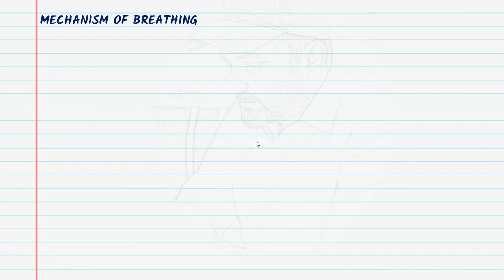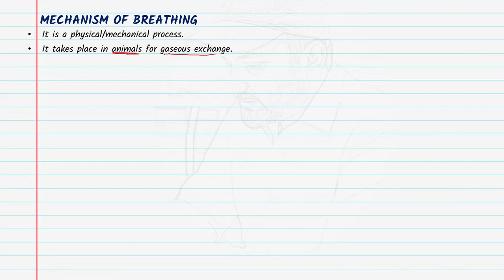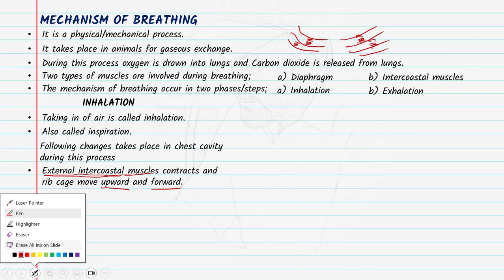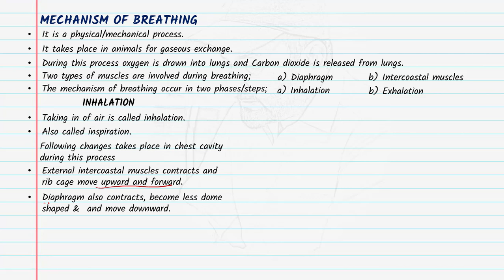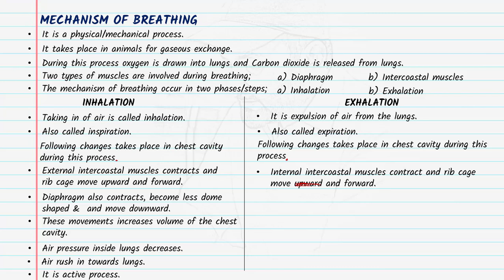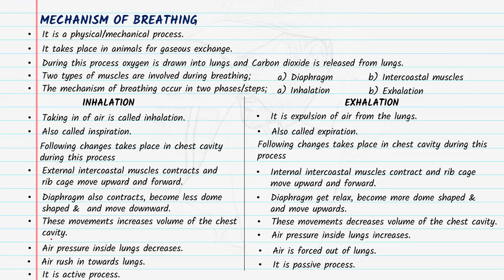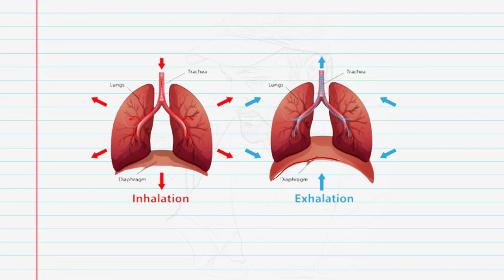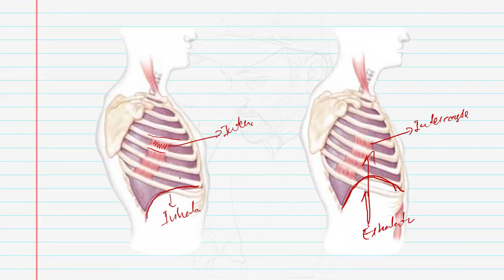LECTURE 04 | Mechanism of Breathing | Class 12 Second Year Biology 2nd Year Federal Board